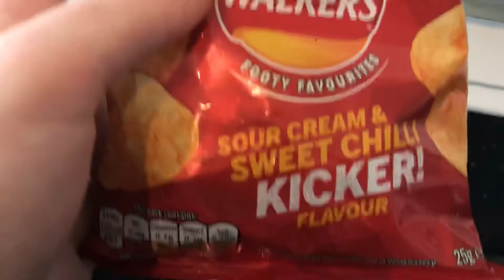Limited Edition Walkers Sour Cream & Sweet Chilli Kicker Flavour Review